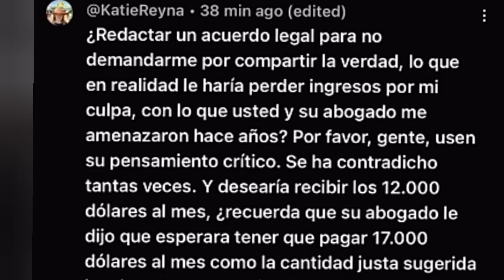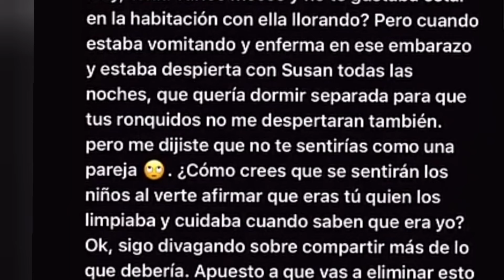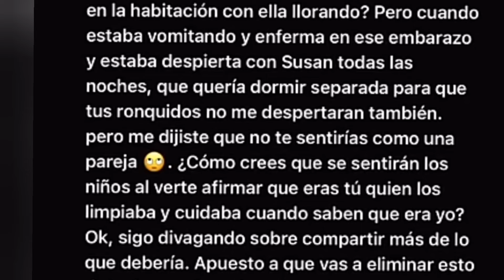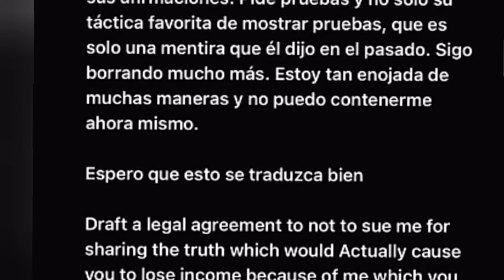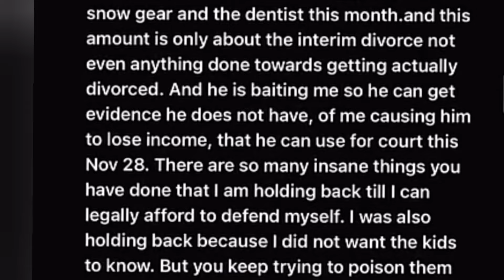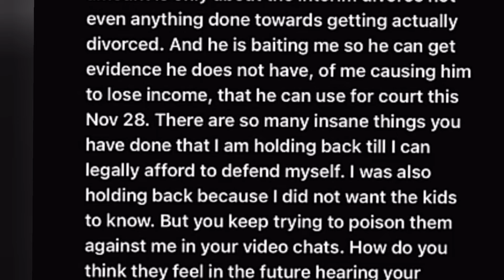KATIE REINA SE DEFIENDE DE LAS ACUSACIONES DE SU EX MARIDO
KATIE habla de sus problemas de separación con el padre de sus hijos